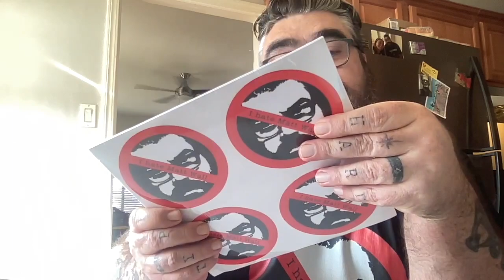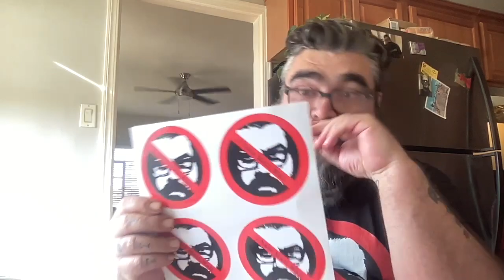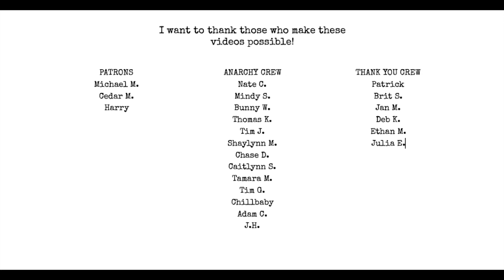Mail Haul! Merch Haul!